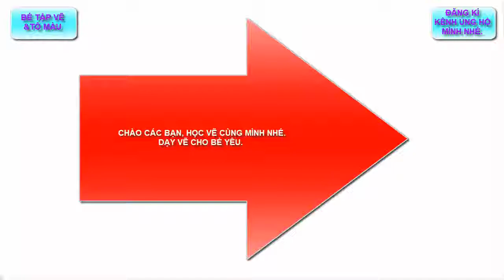BÉ TẬP NẶN ĐẤT SÉT, BÉ NẶN CON BỌ CÁNH CỨNG